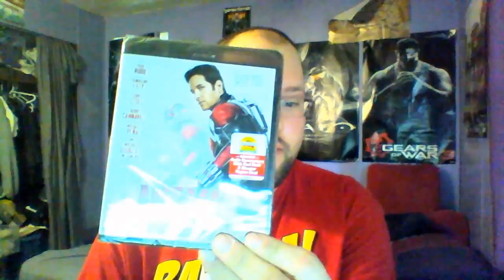Unboxing with Delta: Antman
Now we unbox the new movie that just came out from the marvel universe, Antman!